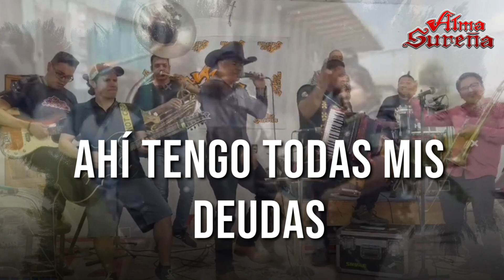EKT (Parodia AMG) - Alma Sureña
para toda la raza, que le gustan las tortillas

les dejamos está parodia de la canción AMG

Disfrutala Y Compártela